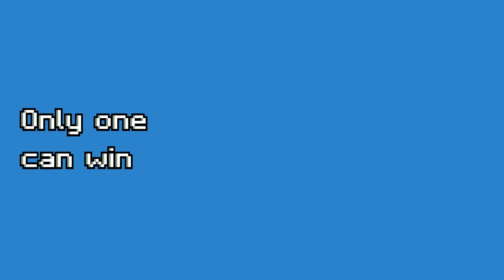Buddy's Football training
Buddy's training for the football world cup